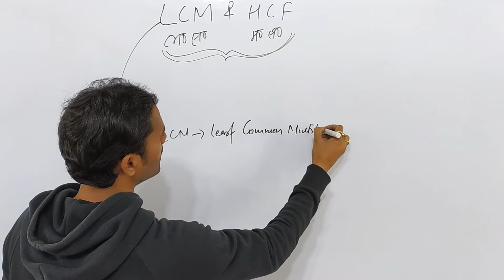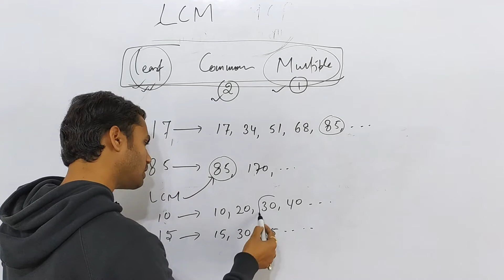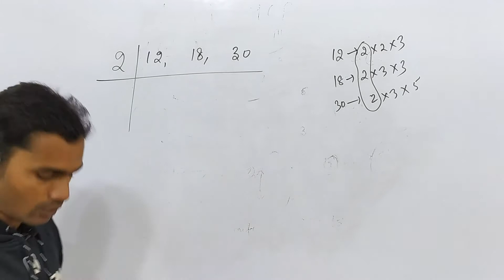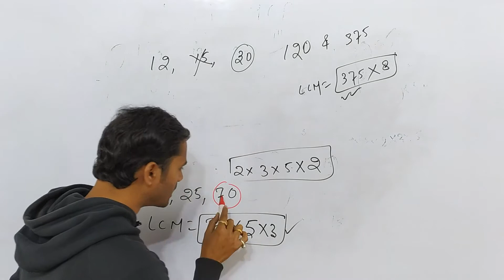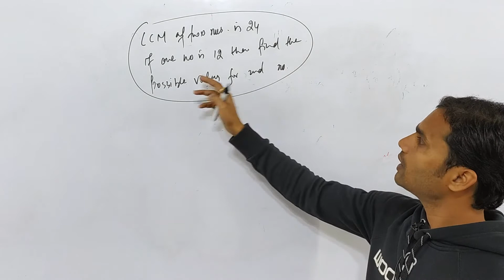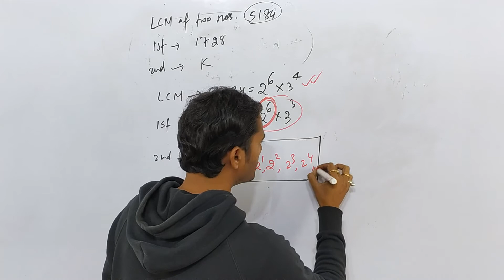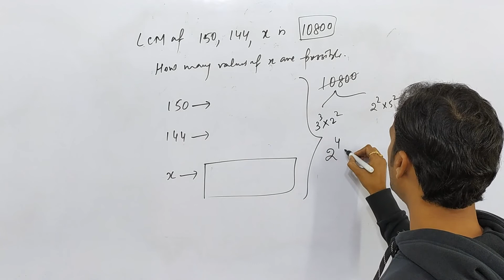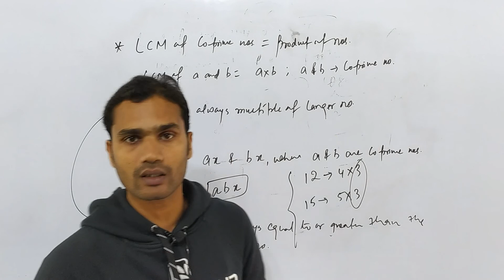LCM Concept/Shortcut/Tricks/Best Method/LCM Class-1/Best Explanation by SK sir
Exam oriented maths class useful for SSC, Railway, Banking and other exams.

To ask your maths doubt, join ...
Learn Concepts, Tricks, shortcuts, methods, logic, formula. etc. helpful for all competitive exams.